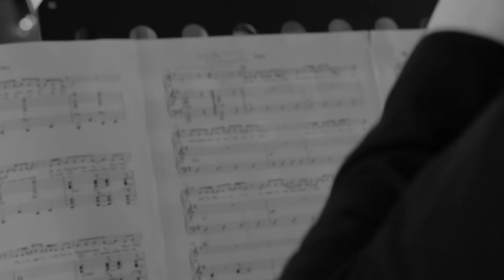Dave Williams - Englishman In New York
Taken from his new album 'England Swings' Dave has brought a smooth jazz  vibe to the Sting classic  'Englishman In New York"
recorded at the Curtis Schwartz studio in Ardingly